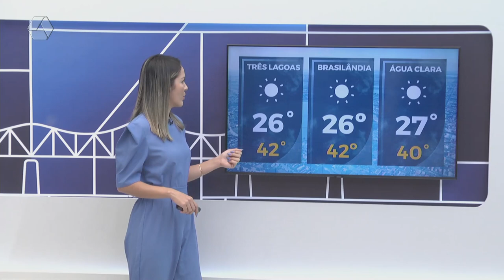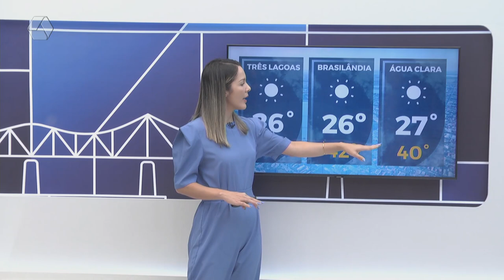Confira a previsão do tempo para Três Lagoas e região